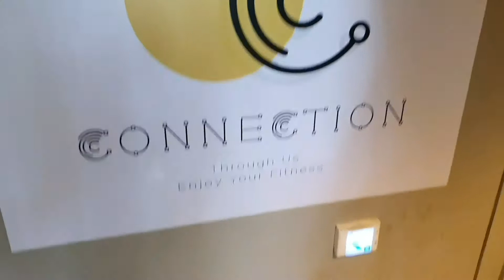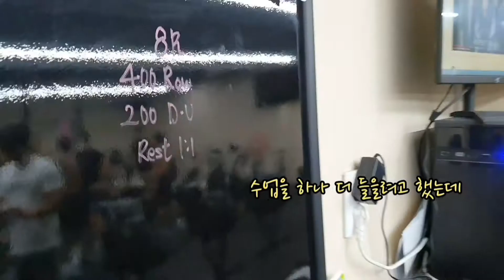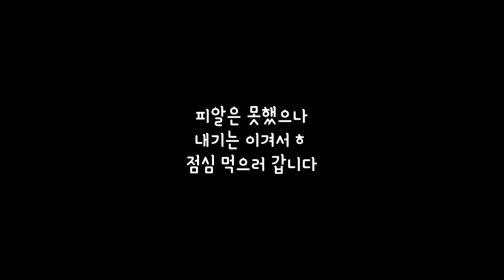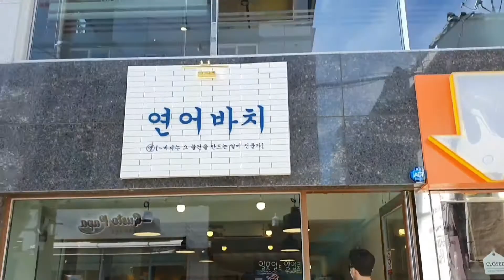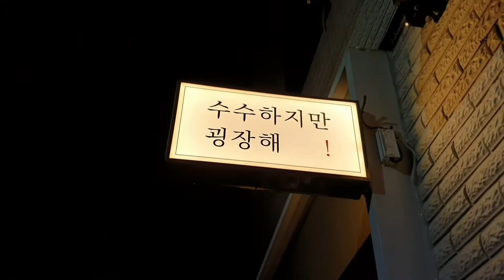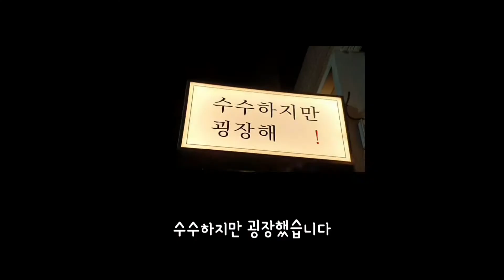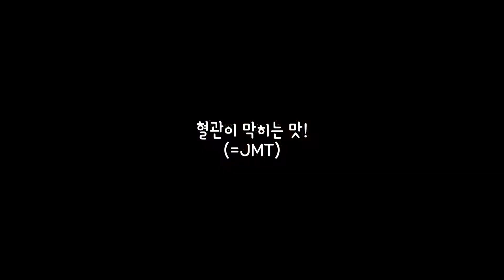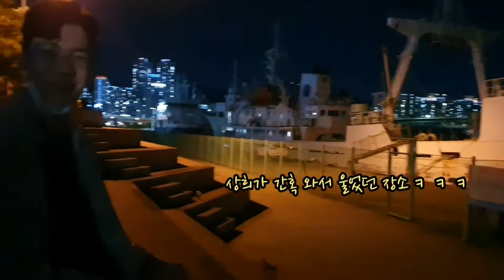크로스핏터에게 여행이란 운동으로 시작해서 운동으로 끝나는 것, 핏터의 부산 1박2일 여행기!!!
여행시점과 올린시점이 좀 다릅니다
편집이 오래걸려서..ㅎ

부산 코로나 심해지기전입니다 ㅎ